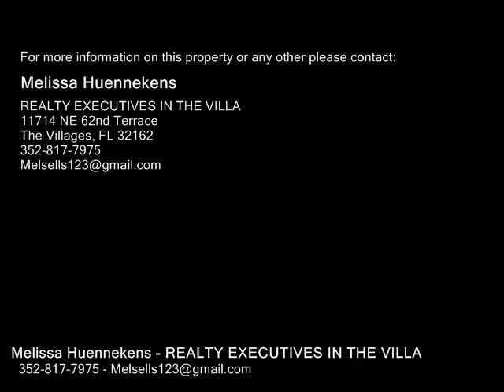1714 ROSALES RD, THE VILLAGES FL 32162 - Real Estate - For Sale -